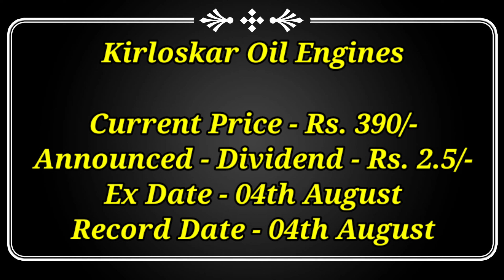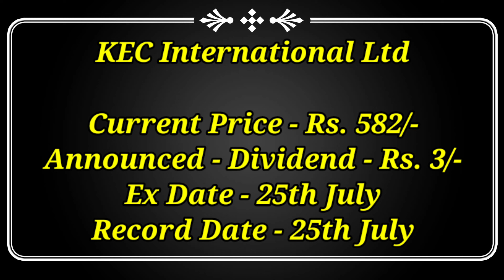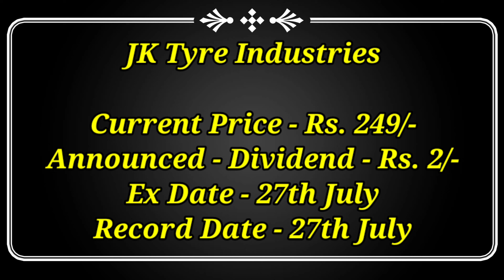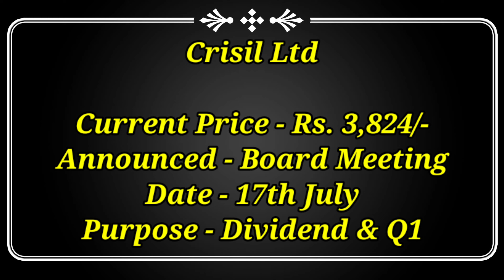JK Tyre + 8 Stocks Declared High Dividend & Bonus With Ex Date's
Dividend stock
upcoming Dividend
upcoming shares

Market analysis
Market news today
Market news